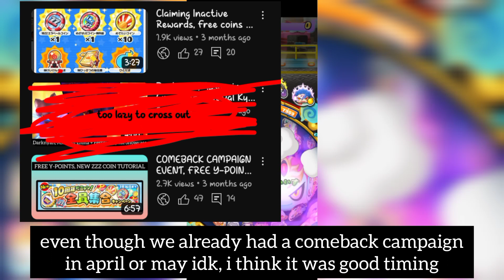IS THIS THE WORST ANNIVERSARY EVENT? NO FREE REWARDS? | Yo-Kai Watch Puni Puni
this event sucks